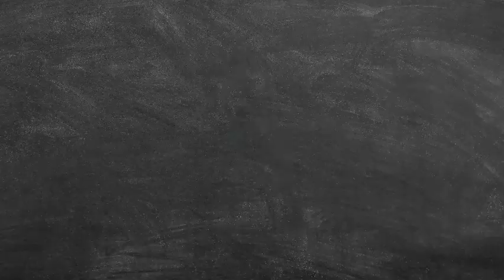20210422 [S.K.Y天空少年] 挑簽子遊戲時間_Round1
少年們的日常花絮之遊戲時間第二彈！
新遊戲「挑簽子」回憶殺襲來，勝負欲max三人組中的"簽子王"花落誰家，快來圍觀
蘋果頭小左真的好可愛😍